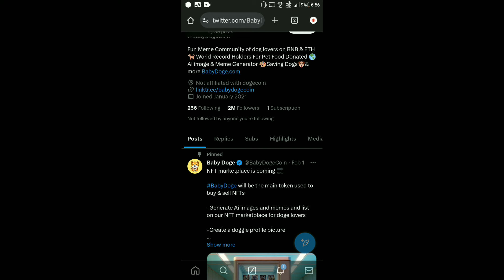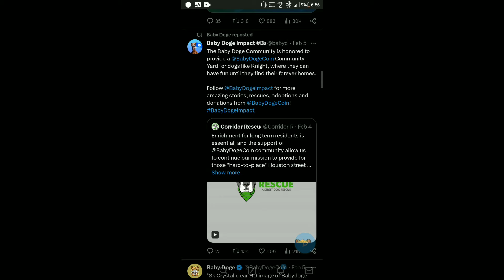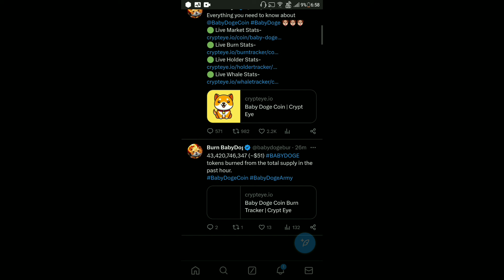Baby Dogecoin News Today | 139 Trillion Burn | BabyDoge Coin Price $0.0001 | Binance Listing